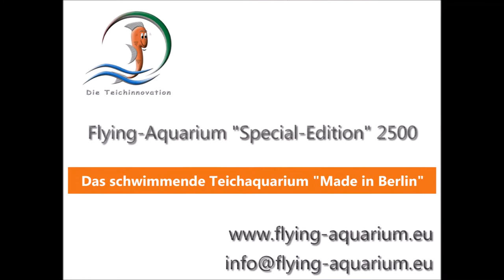Trailer Flying Aquarium Special Edition 2500 abgerundet gruen Koi Gartenteich II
Nur für kurze Zeit und solange der Vorrat reich! • Only for a short time and while stocks last!

Das schwimmende Teichaquarium „Made in Berlin" • Wie Sie Ihre Fische sehen, ist eine Frage der Perspektive.

Wird transportsicher in eigens entwickelter Verpackung, komplett und mit allem Zubehör geliefert und ist zur sofortigen Anwendung bereit. Kein aufwendiger Stativaufbau im Teich notwendig, weil freischwimmend im Wasser. Edles Echtglas, bruchsicherer Schwimmkörper, Wetter und UV-Beständige Bauteile. Vorteile: Einfacher Do-It-Yourself Aufbau. Frei wählbare und wenn gewünscht variable Position im Teich, einfaches einholen mit mitgelieferten Fixierungsmöglichkeit zum säubern. Keine Gefahr für die Teichfolie. Unproblematisch bei wetterbedingten Schwankungen der Wasserständen.

The floating pond aquarium "Made in Berlin" • How you see your fish is a question of perspective.

Is delivered safe for transport in specially developed packaging, complete and with all accessories and is ready for immediate use. No expensive tripod setup in the pond necessary because it floats freely in the water. Fine real glass, unbreakable float, weather and UV-resistant components. Advantages: Simple do-it-yourself setup. Freely selectable and, if desired, variable position in the pond, easy to catch up with the supplied fixing option for cleaning. No danger to the pond liner. Unproblematic in case of weather-related fluctuations in water levels.